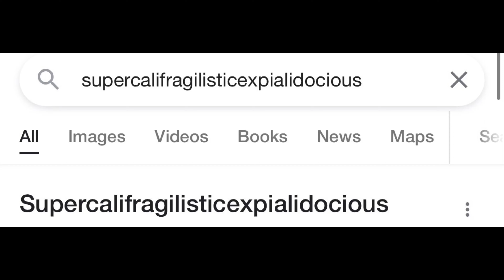The Whisper Challenge ft Liyah!!!! *so funny*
Hey Yall,

In this video, My sister and i did the whisperchallenge . It was very funny!!! Hope you all liked it!!

-TeshTesh Empire